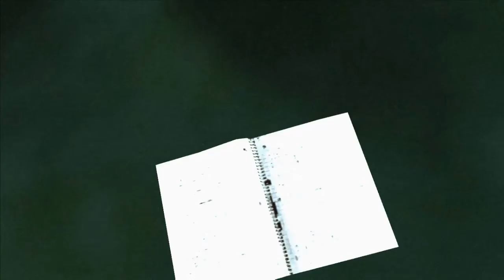GTA San Andreas DYOM: (M.B. Kovas) The New Old (Part 4)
Welcome to Grand Theft Auto San Andreas: Design Your Own Mission (DYOM) Let's Play.
Today I going play mission pack called 'The New Old' by M.B. Kovas.

About:
The tales told by Kovas return in a passion project like no other before. This story follows a set of main characters based on the fellowship of the Community of Kovas & Company and their quest through San Andreas, which will lead them all the way from the sunny beaches of Los Santos to the rainy colds of San Fierro, and a lot of vicious criminals, opportunist businessmen and corrupt cops all in between. Embracing everything San Andreas has to offer and surviving anything it tries to kill you with will be the final stepping stone to a happy ending, but not everybody will get one...

Intro was made by Max Patchs, credit to them for the intro.